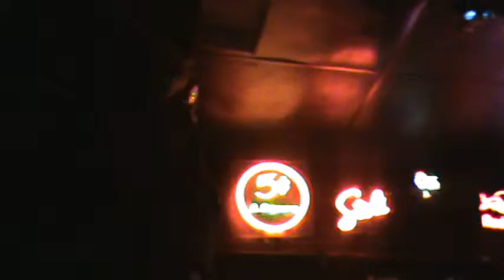Pierce Gabriel performs Man to Man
Sidekicks Saloon
3707 Main Street
Kansas City MO
Every Wednesday Night at 11;00 pm